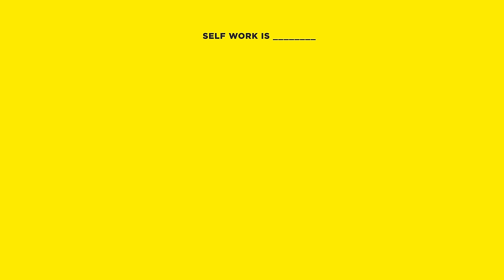I Caught Him Cheating On Me Again: Regrets of An Angry Ex-Wife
“STOP being angry! You are crazy!” In this red hot episode 5 of Dirty Messy Free, Sylvia Chan bravely shares her journey of being shamed and gaslighted into suppressing her anger. From personal to professional situations, Sylvia recounts the moments she was told that her primal instincts were “wrong” and the toll it took on her mental and emotional well-being.

Through her story, Sylvia unravels the truth about anger – it's not the villain which society paints it to be, but rather a guardian, a primal signal warning us of injustice and disharmony in our lives.

Join us in this transformative conversation as we move from violent suppression into healthy expression, reclaiming our right to feel, empowering men and women to turn our rage into courage. It's time to master emotional fluency and embrace the alchemy of anger for self-healing and empowerment!

TIMESTAMPS:
00:00 Sylvia Chan introduces topic
01:42 Let’s Talk About Anger
04:19 Sylvia's Strange Request For The Podcast Cameo
06:53 Why Did The Creator Create Anger?
07:38 Making Friends And Understanding Anger
09:43 Coping With Red Hot Anger
10:27 Sylvia Answers Dan on “What Were You So Angry About?”
11:47 Anger vs Danger
12:35 Finding Out The Sources of Anger And Resentment
20:13 Gaslighting By A Serial Cheater Ex Husband Part 1
20:50 A Surprise For You
22:09 Gaslighting By A Serial Cheater Ex Husband Part 2
26:27 Dan’s Story Of Gaslighting And Manipulation By His BFF
31:59 Sylvia's Solution to Processing Her Anger: Alchemising Emotional Charge And Energy
35:01 Sylvia’s Somatic Experience Of Anger
39:58 Emotional Fluency: Equipping The Alphabets And Nuances Of Emotions
41:32 Numbing Myself With Substance Abuse and Addiction
44:22 Prolonging The Inevitable
45:28 Processing And Elimination Coffee, Alcohol and Chain Smoking
46:35 Coming To Terms With My Addictions
48:55 Liberation From My Addictions
51:11 Freedom From Fearing Negative Emotions
54:11 Experiencing Life Through The Contrast And Polarity Of Emotions
55:02 My Family Deals with the Same Issues Differently Now
58:00 Walking Away: One Of The Greatest Power To Avoid Conflicts and Triggers
59:58 Setting Up Boundaries
01:03:00 Finding Peace, Comfort And Happiness From Processing Anger
01:04:33 Presenting Options To Relook At Anger
01:05:37 The Power Of Alchemising
01:05:58 Invitation To Join The Dirty Messy Free Community
01:07:05 The Language Of Emotional Fluency

Dirty Messy Free is more than a podcast series; it is a group-healing and self-healing movement towards unearthing the beauty in life’s “ugly” moments and stepping into the freedom that comes with genuine self-reflection and acceptance.

Audio - Yongsu Lee, Kyoungchan Won, Seonghee Han, Jihoon Kim